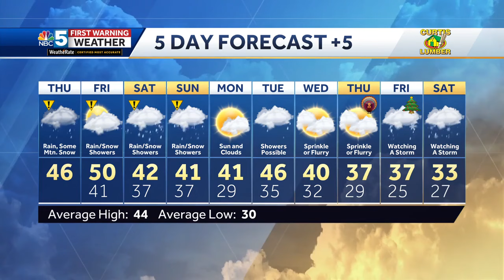Video: Rain and elevation snow through this weekend (11-21-24)